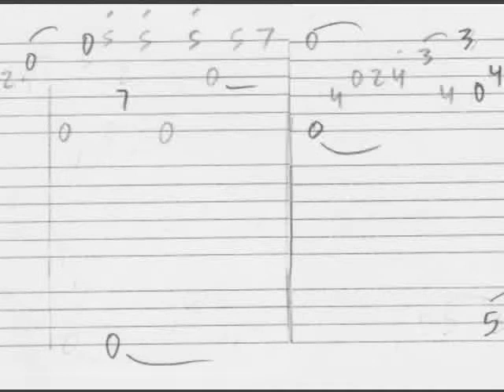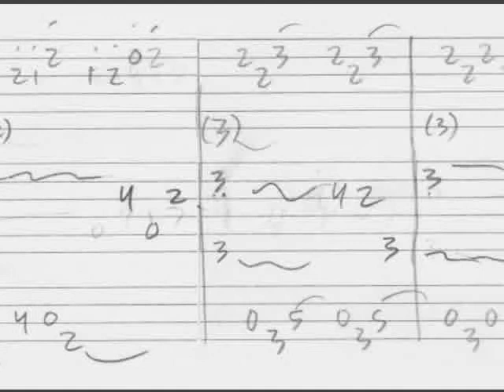echo - 5/4 meter satriani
my noodle of Joe Satriani's "Echo"
with guitar and bass tab